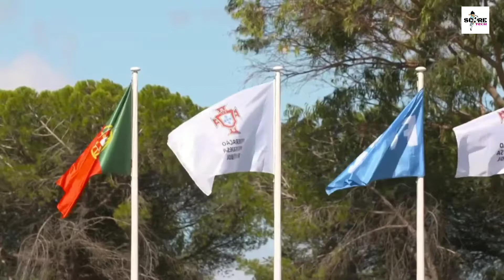MAN CITY lasted TRAINING SESSION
The lads are training in Lisbon again ahead of their champions League Quarter-final against Lyon.